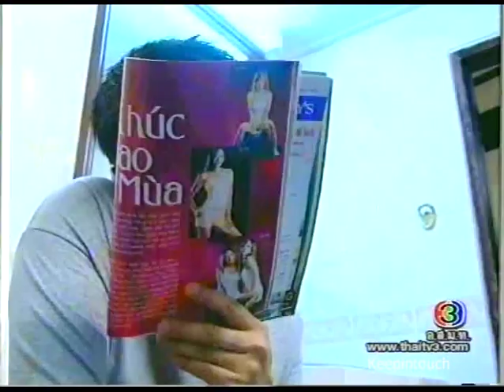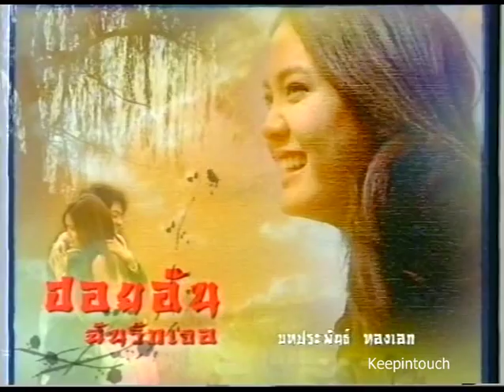Hoyun Chun Rakter Ep.12 [4/6]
Dan Worrawech & Jenny Tienposuwan